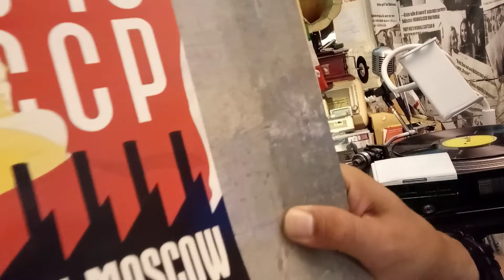NON SOLO VINILE | UB40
Il vostro consulente musicale vi augura buona giornata con UB40.